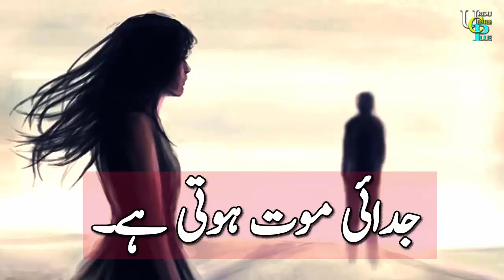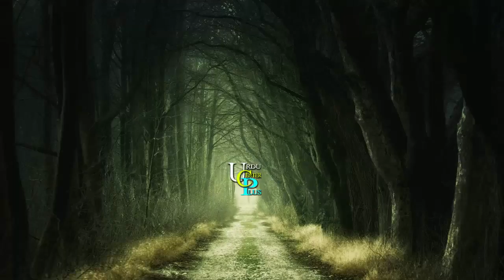Judai Mout Huti Hai Ek Khoobsurat Nazam